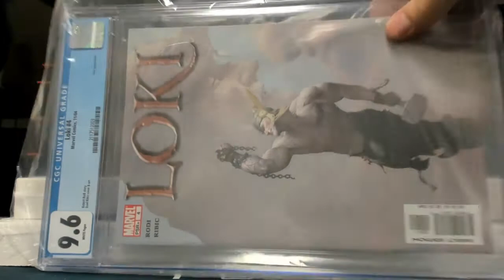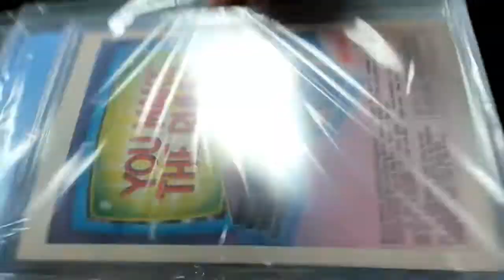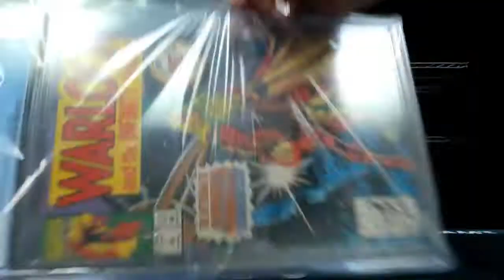Mike's HP Graded Comic Cosmic ed break